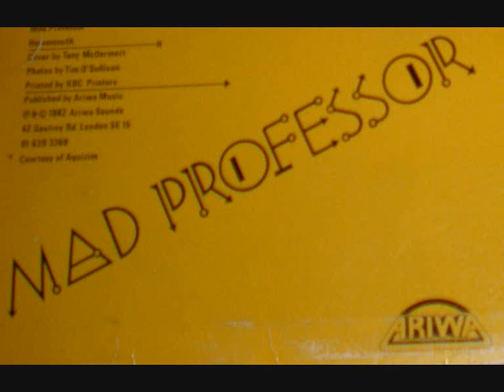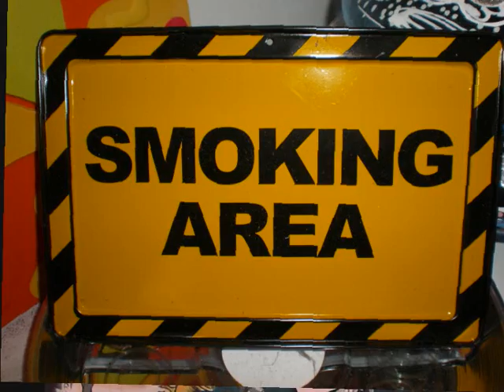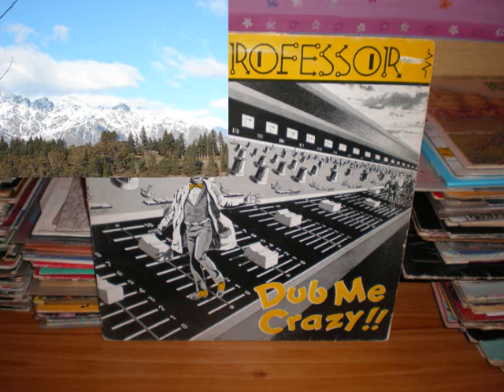mad professor - zion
from the 1982 album - dub me crazy (part 1)